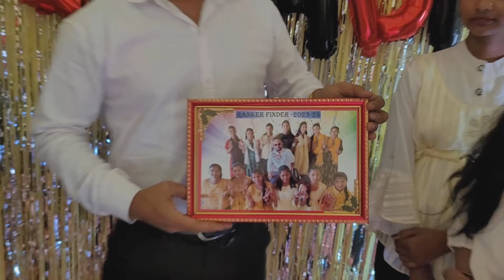B'day celebration by all class 10 female Rankers in Ranker Finder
Please do not hesitate to give Feedback and suggestion in the Comment Section.
Keep watching...Keep Learning...Keep Growing.